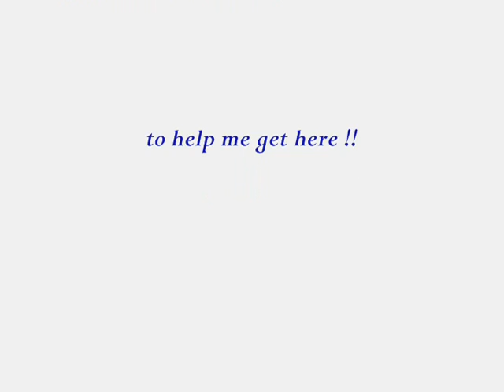1st paraplegic woman AFF 1 Adaptive skydiving_"Gimps in Free Fall"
My first AFF skydive, and as a paralyzed person I'm pretty happy it went so well..
Thanks to Angus Smith, for being the tremendously dedicated,
a Tandem Master, AFF / PFF instructor
and a skydiver who is exceptionally humble of his world record skydiving abilities,

for taking this ALL on...
every step of the way, more then ever anyone I know has offered  a stranger- for the challenge of taking on a challenge that rarely anyone is able or willing to.

You've helped me be free

Blue Skies my most trusted mentor.